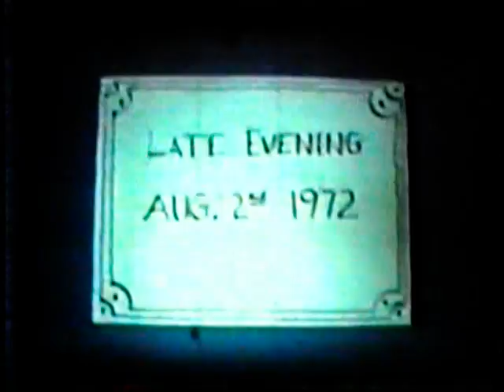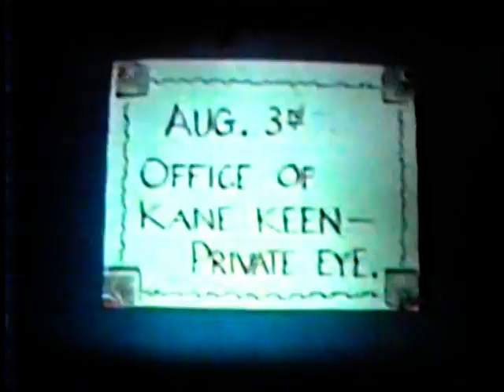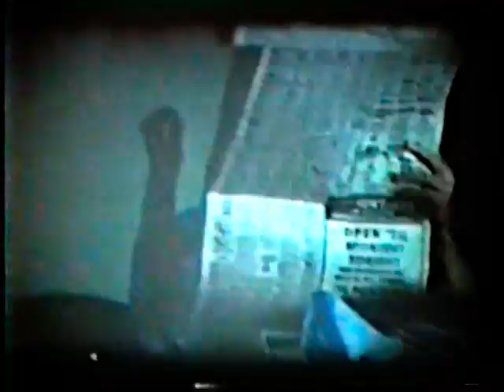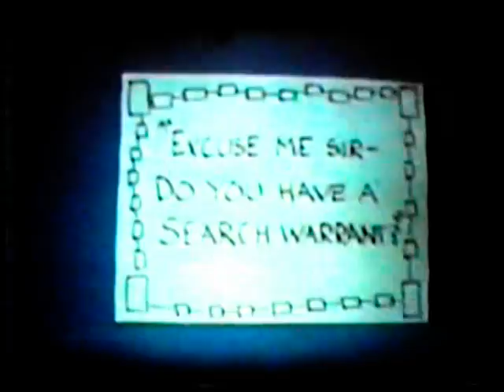GUMZ - Part 1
(1977) A Phillip Brooks/Brooksco Production. Phil, I think, would have liked to call this "Yi! Shark!!" Gumz grew out of a grand plan to make an epic film about a monstrous Garfish in Cherokee Lake. Well, the budget being what it was for this project (somewhere around $17.00), it all ended up in Mrs. Harmon's swimming pool.